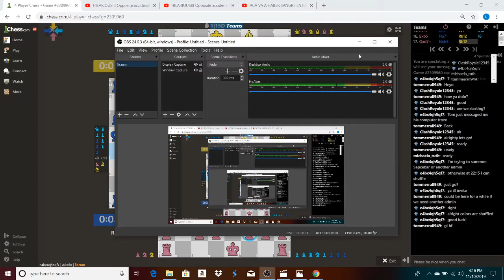GGS ANDREW! (2019 World 4PC Championship Teams Elimination Round 2b Match Live Commentary)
Congratulations to ClashRoyale12345 + Tommerrall949, winning 3-1 and advancing to Round 3!

Great pleasure to host and play in the Championship. I will be directing the rest of the matches. In Round 3a, 8 teams will remain (4 in winner's brackets and 4 in the elimination brackets)

More championships to come! Some may compete for prize money and other winners will earn memberships.